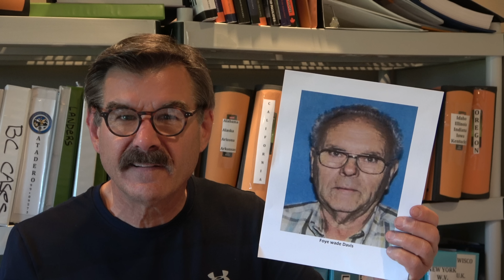Missing 411- David Paulides Presents Missing Person Cases from Washington and British Columbia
This video contains the following missing person cases:
Rodger Kerch, 15 yrs, Missing Nov 4, 1979,  Norse Peak Wilderness, WA
PJ "curly" Hall, Unk Age, Missing July 18, 1935, NE of Yale, BC, Canada
Walter Hay, Unk Age, Missing Dec 23, 1912, 30 Mi N/O Mt. Rainier

**Follow me on Truth Social, @DavidPaulides